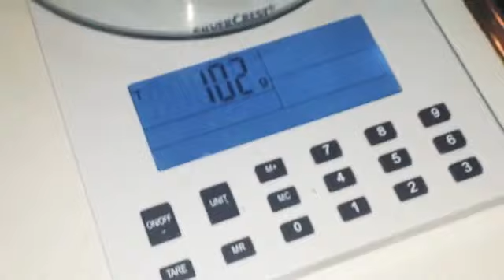30 Agosto 2022🍫CREMA DI CIOCCOLATA...per farcire e nn solo 🍫😋😍😘👋👋👋